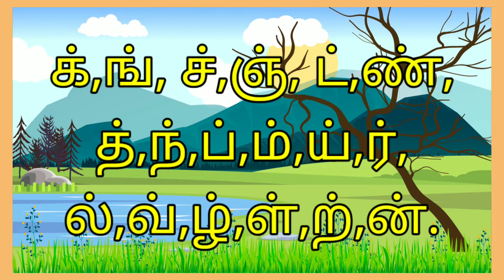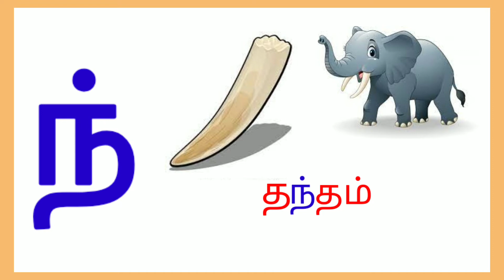ந் எழுத்து வரும் சொற்கள்/மெய் எழுத்துக்கள்/Mei Ezhuthukkal in tamil for kids/Saye art and craft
ந் எழுத்து வரும் சொற்கள் மற்றும் படங்கள்